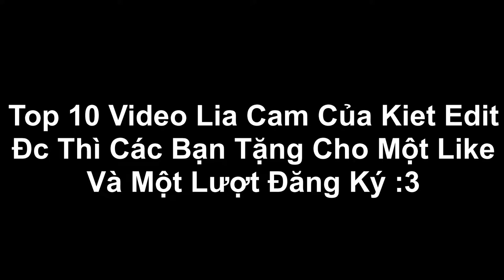[Code Alight Motion] Top 10 Video Lia Cam Cực Gắt Của Kiet Edit | Quân Edit 4K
🎬Code Alight Motion 🎬
Cre:Kiet Edit
Link Code
Cho Ios & Android:

10: ?
Các Mạng Xã Hội Khác:
★ Chúng tôi sẽ có mặt sớm nhất để giải quyết mọi vấn đề
★ Mọi người đừng quên  follow và ủng hộ kênh ạ

® Tôi không sở hữu bất kỳ nội dung nào của bài hát hoặc hình ảnh mà nó đã được tải lên chỉ vì mục đích quảng bá . Nếu có bất cứ tranh chấp về vấn đề tácn quyền , và bản quyền liên quan đến VIDEO .
If there is any dispute about copyright relating to VIDEO .

★ We will be available as soon as possible to resolve any issues

ஜ۩۞۩ஜ YOU ஜ۩۞۩ஜ
───▄▄██▌█ ░XE TRỞ QUÀ KHI ẤN ĐĂNG KÍ ^^